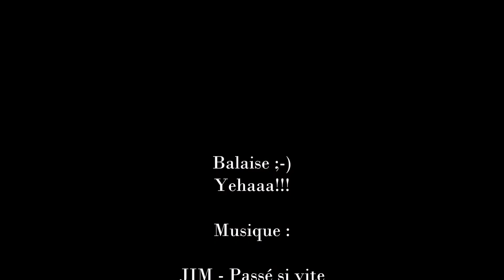Parapente - Evelyse en Action - Donville les bains - Paragliding soaring Normandie France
Y a du niveau!
Yepaaa!!